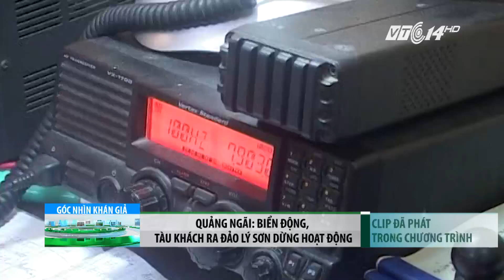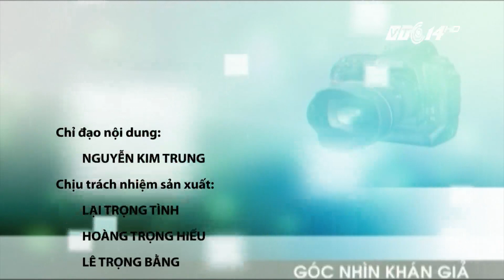(VTC14)_ Góc nhìn khán giả ngày 01.11.2016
(VTC14) - Những nội dung chính trong chương trình:
Ứng dụng mô hình nuôi lươn không bùn trong bể xi măng;
Rác thải bừa bãi trên đường Trần Khát Chân - Hà Nội;
Bất cập từ lò xử lý rác thải ở Vũ Thư - Thái Bình;
Thừa Thiên Huế - cuộc sống của người dân bị đảo lộn do thường xuyên ngập lụt…